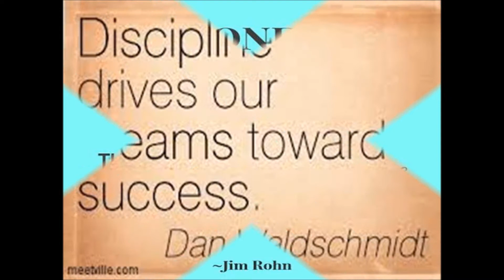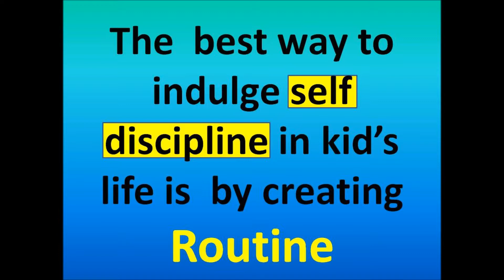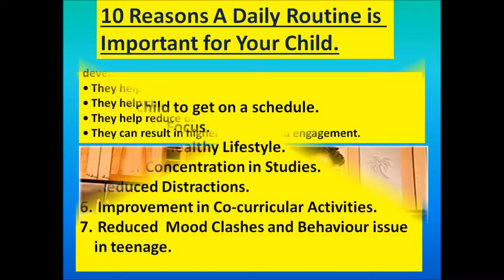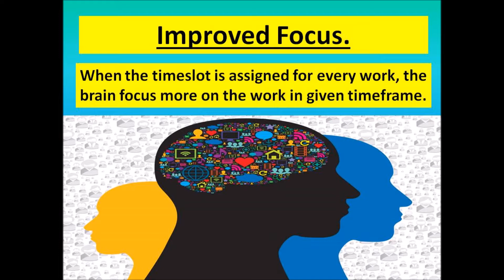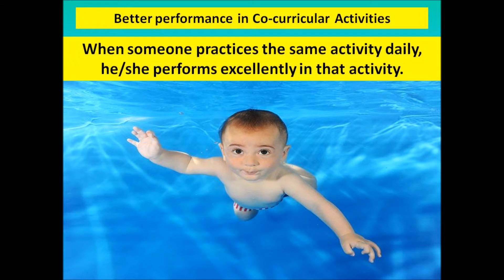जानिए कैसे कुछ बच्चे हर चीज़ में No.1 रहते हैं । How some kids succeed in every field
In exam times, every parent worry about the results but results doesn't depend on one time preparation. For long lasting benefits, we have to make changes in lifestyle.

Watch complete video and check how can you make your kid succeed in every aspect of life.